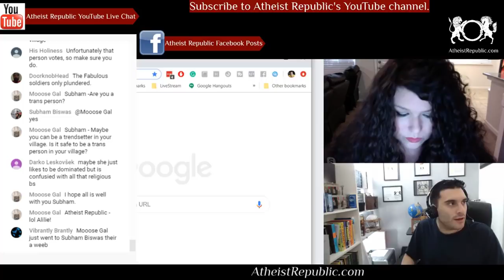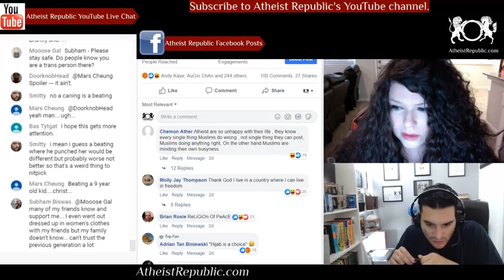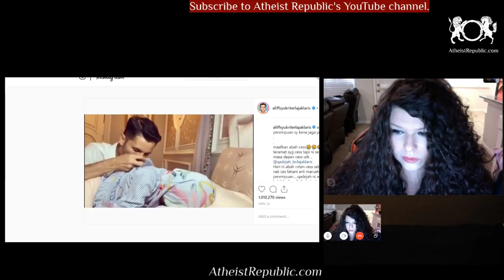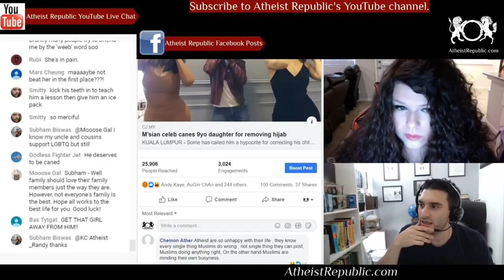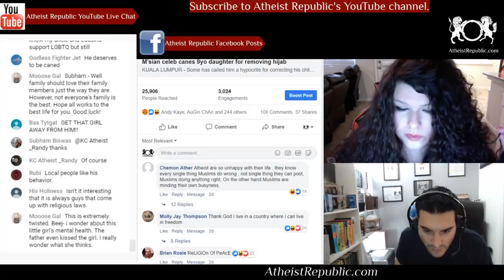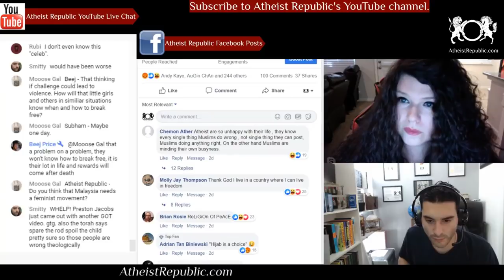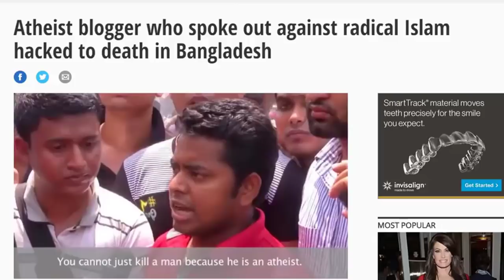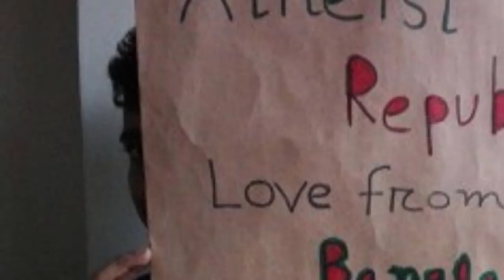Malaysian Celeb Canes 9yo Daughter for Removing Hijab 😡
Aliff Syukri, millionaire founder of local cosmetics company D’Herbs, recently took to his Instagram account to brag about beating his child with a cane. He posted a video clip of his adopted daughter in bed, covering her face and crying as he applied ointment to her back. He explained that he had beaten her for taking off her hijab in the company of other men and he had to teach her a lesson about a woman’s dignity. Hundreds of netizens flooded his page condemning his behaviour.

Source: Malaysian celeb canes 9yo daughter for removing hijab
Location: Malaysia